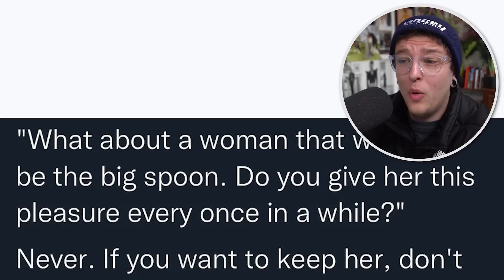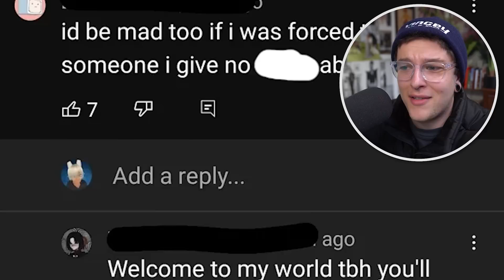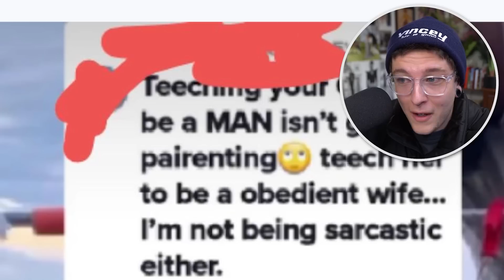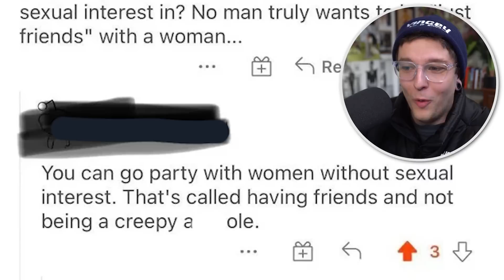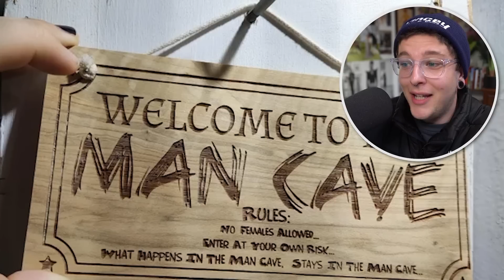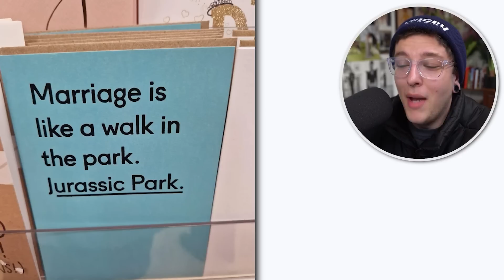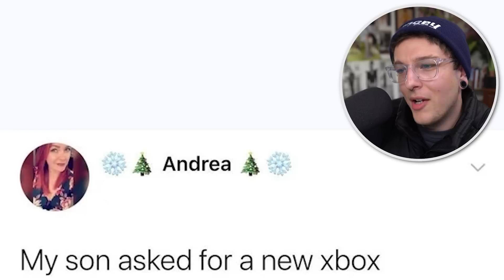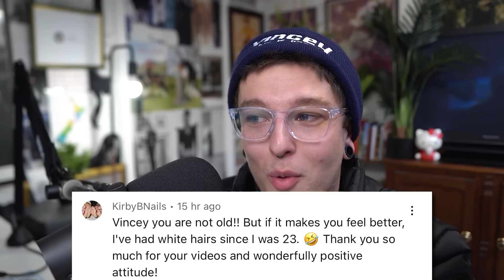The Straights Are NOT OK